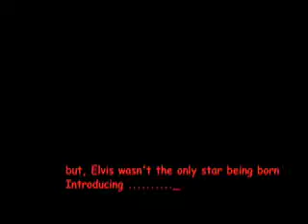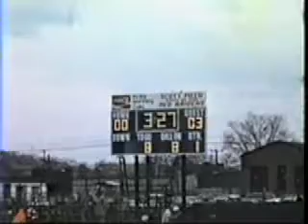kennan's 50th Birthday video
kennan's first 50 years. this movie has been trimmed a bit from the original to fit onto youtube.